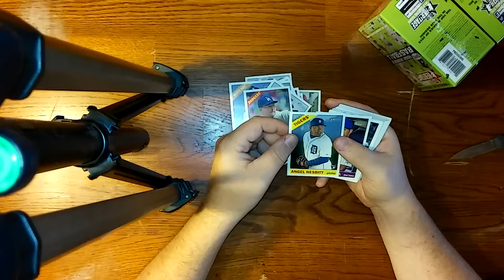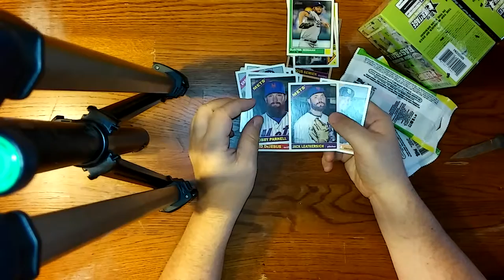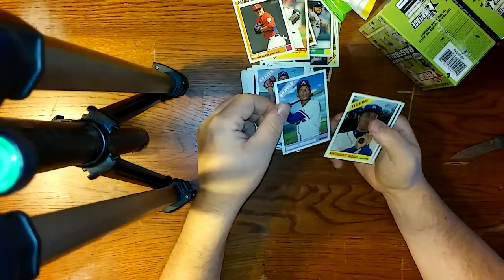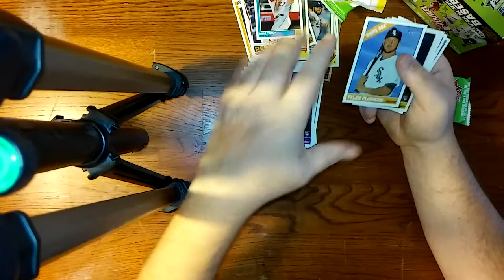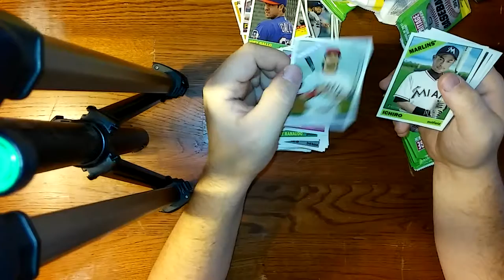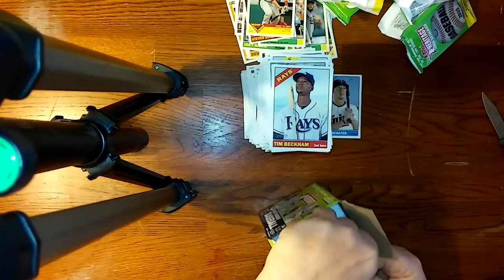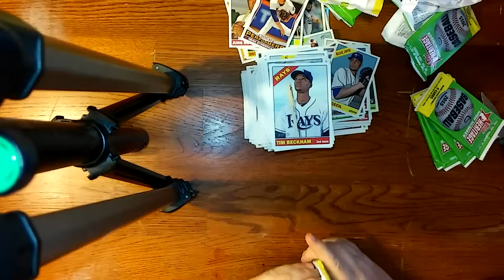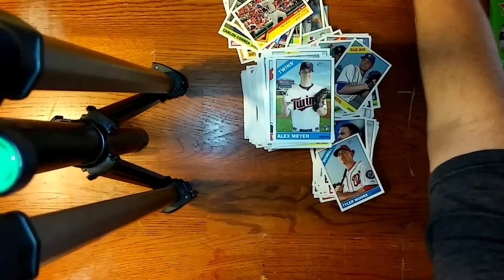2015 Topps Heritage High Numbers Retail Sunshine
The wife bought me these to cheer me up. I love her. :)